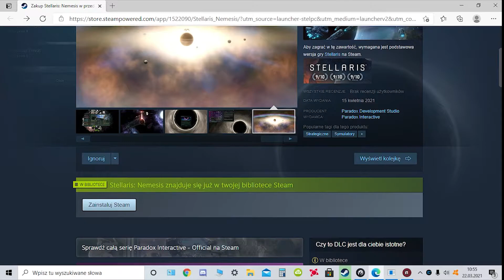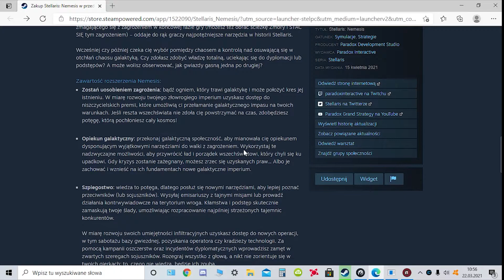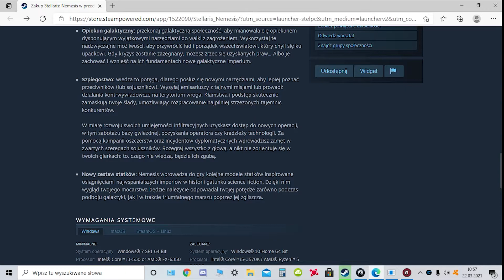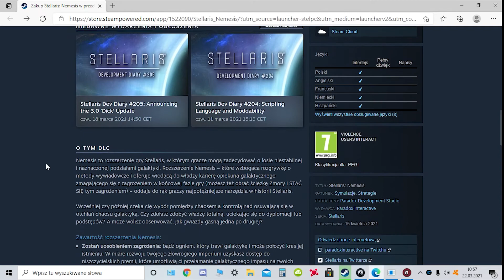Stellaris: Nemesis Nadchodzi! - Zapowiedź Serii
DOŁĄCZ do Gwardii Divionera:
► Osoba projektująca grafiki : Kamil Potęga
- Strona Internetowa :

◤ OPIS GRY:
Stellaris – gra komputerowa łącząca gatunki 4X oraz grand strategy wargame, wyprodukowana i wydana przez studio Paradox Interactive. Przedmiotem gry jest eksploracja kosmosu, zarządzanie imperium oraz prowadzenie dyplomacji z innymi cywilizacjami podbijającymi galaktykę.

► Specyfikacje Komputera:
- Procesor AMD RYZEN 7,  3700X 4.4 GHz AM4 8 rdzeni
- Karta graficzna SAPPHIRE NITRO + RX 5700 XT 8 GB
- Pamięć RAM  BallistiX Sport LT 16GB, DDR4 3000MHz CL15
- Dysk ADATA XPG SX8200 PRO 1TB PCIe 3x4 3.4/2.8 GB
- Zasilacz SilentiumPC Supremo FM2 Gold 750W 80+
- Obudowa SilentiumPC Regnum RG4T Pure Black
- Monitor Acer 32' ED322QUR WQHD Curved 144Hz AMD FS
- Mikrofon Reloop Spodcaster
- Słuchawki Creative Aurvana Live!

◤ Oceniaj
◤  Komentuj